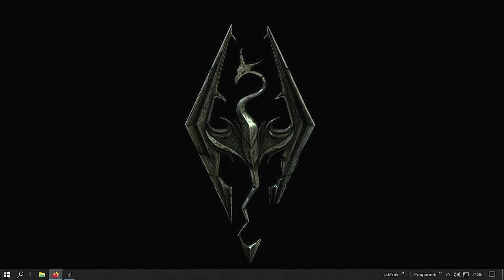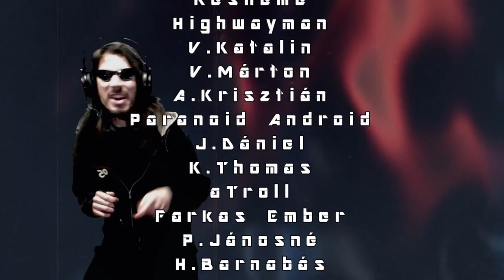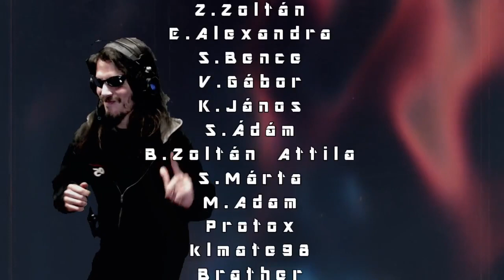Nox Reloaded Co-op Quest Leával #2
Piscatel Streams VoD